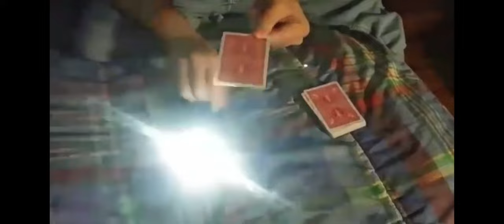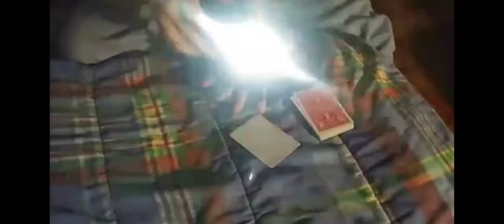Nepomuk - Benjamin Chickering video2 - lepetitmagicien.com